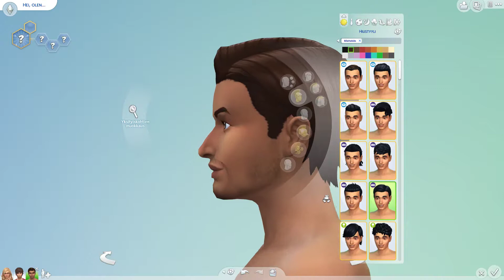The Sims 4 - The Big Bang Theory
perheen löytää tuolla nimellä